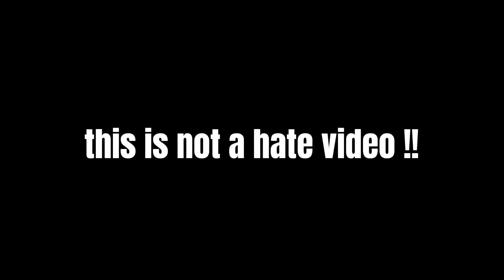D Billions | Giddy up ||| troll i don’t draw